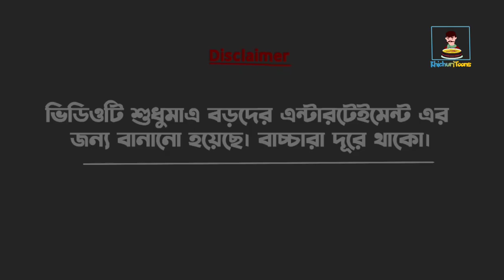ডিজে কাকা ও বোম কেলেঙ্কারি most funny cartoon.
ডিজে কাকা ও বোম কেলেঙ্কারি।DJ Kaka And bomb Kelankari।very funny bengali cartoon

↪️Story: There were three boys(noob) who opened a bank and they forced a passer-by to take out a policy. But the man(DJ Kaka) refused. There is trouble between them. Then the man(DJ Kaka). drops a bomb(grenade). Watch the video to know the whole things about DJ Kaka

Script & Animation Inspiration Free fex Youtube channel

cartoonbangla,bengalicartoon,tweencraft,freefire, KhichuriToons,kt,banglanewcartoon,cartoonhd,boom cartoon, cartoon,cartoonpicniccomedy,comedy,bangla,djcartoon,
funnytoon, funnytoon new, KhichuriToons new, freefex new,freefirefunnyvideo,firstvideo,cartoonbangla,insurancCartoon,cartoonvideo,puruliacartoonvideo,purulia,puruliacomedy